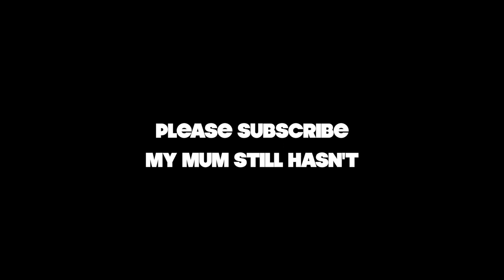RULES OF THE BBQ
**Warning this video may make you hungry!**

Hey,
This is what the world has been waiting for. A guiding set of principles to ensure the most amount of fun when you are burning the hell out of meat outdoors.
I give you... Barbecue rules!!

Music
Kovács Kálmán - Burning Like Fire (electro dubstep)